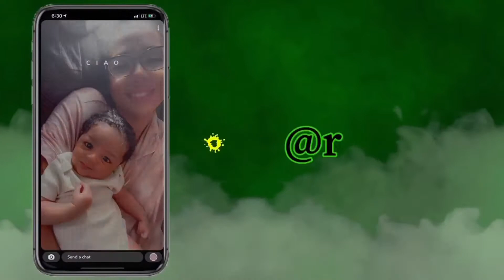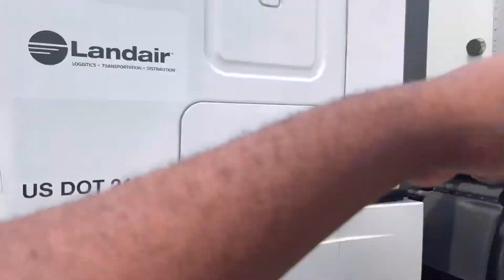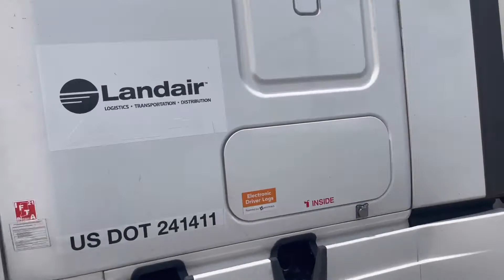Training my student on backing the freightliner